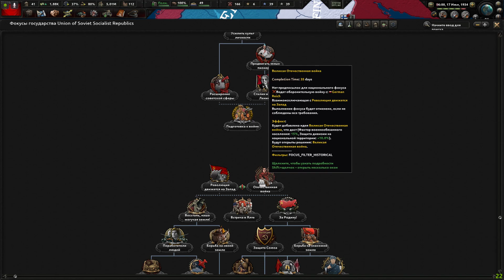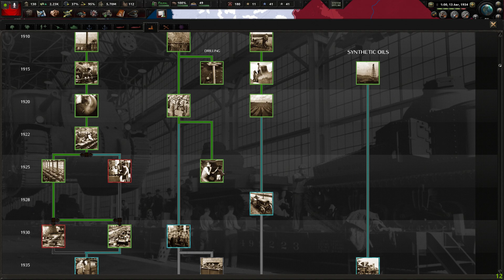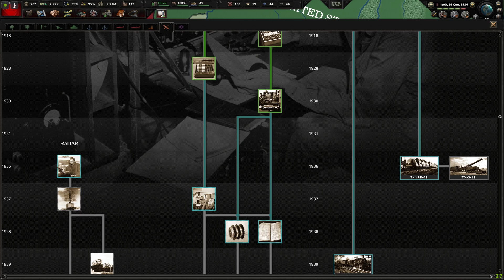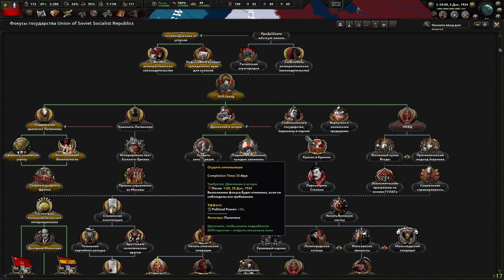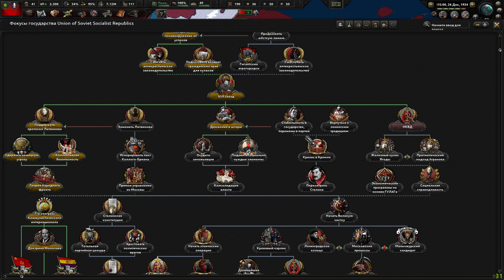Прохождение игры-Доктрина Молотова!| Hearts of Iron IV(Darkest Hour v1.0 The Road to War)#5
Поздравляю всех мужчин,мальчиков, и парней с Днем Защитника Отечества! Желаю всем им любви,здоровья, и чтобы защищали свою семью и Отечество!